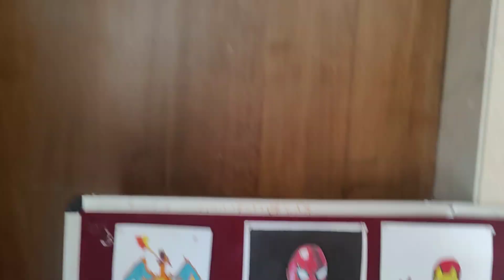See thePainting exhibition on second dayof principal conference,pl share and subscribe this channel